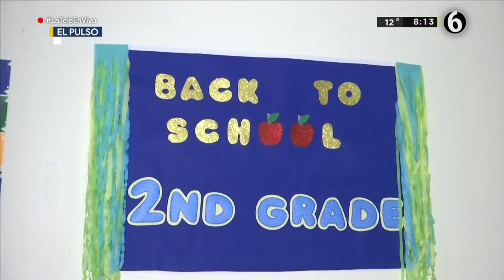El regreso a clases presenciales ¿éxito o fracaso?